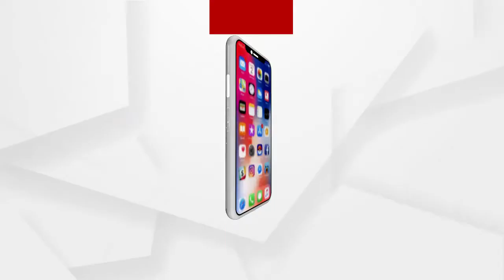ବୌଦ୍ଧ ଜିଲ୍ଲା ପୁରୁଣାକଟକ ଥାନା ପୋଲିସକୁ ବଡ଼ ସଫଳତା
ଡକାୟତି ଉଦ୍ୟମ ପାଇଁ ବଲାଙ୍ଗୀର ପଟୁ ଏକ ଇନୋଭା କାରରେ ଯାଉଥିବା 8 ଜଣ ଡକାୟତ ବୌଦ୍ଧ ଦେଇ ଯାଉଥିବା ପୋଲିସ ବିଶ୍ୱସ୍ଥ ସୂତ୍ରରୁ ଖବର ପାଇଥିଲା । ପୋଲିସର ପ୍ଲାନ ହିସାବରେ ଉକ୍ତ କାରକୁ ଚାରିଛକ ସ୍ଥିତ ଫରେଷ୍ଟ ଚେକ ଗେଟ ନିକଟରେ ଅଟକାଇ ଖାନତଲାସୀ କରାଯାଇଥିଲା.
ଅଧିକ ଖବର ପାଇଁ ଡ଼ାଉନଲୋଡ କରନ୍ତୁ “Argus News” ଆପ୍